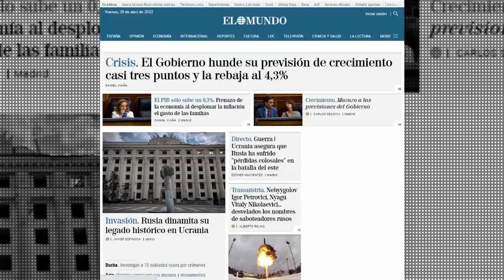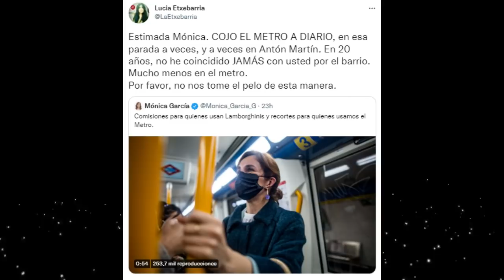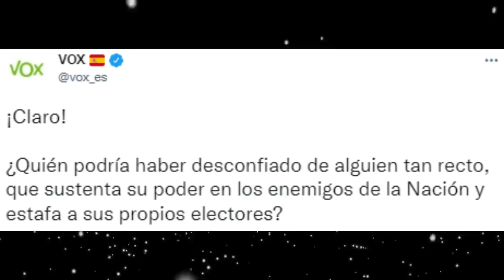💥¡OJO!💥 ¿VOX SE HUNDE EN ANDALUCÍA CON OLONA? 🤣 Y TREMENDO RIDÍCULO DE MÓNICA GARCÍA EN EL METRO!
Comienzan los ataques por tierra, mar y aire a la candidata de VOX a presidir la Junta de Andalucía, Macarena Olona, con encuestas surrealistas. Por su parte, el PP se arrodilla ante los sindicatos y sigue queriendo pactar con un PSOE abrazado a Bildu.

En Madrid, ridículo de la médica y madre y portavoz de Más Madrid, Mónica García, en el metro de Madrid y rechazo en Alcobendas a dedicarle un parque de skate al héroe del monopatín, Ignacio Echevarria.